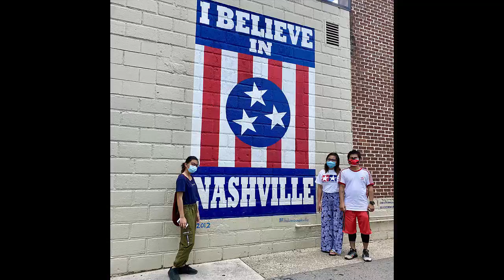The wonderful State of Tennessee